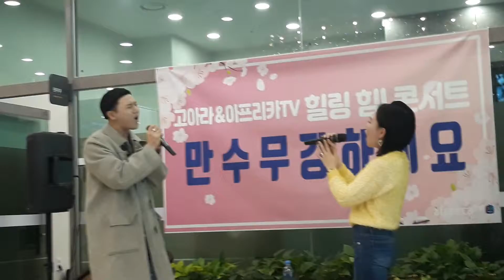2019.03.04 4K직캠HD 새인천요양병원 아라의힐링힘 콘서트 가수노래하는베짱이(2)